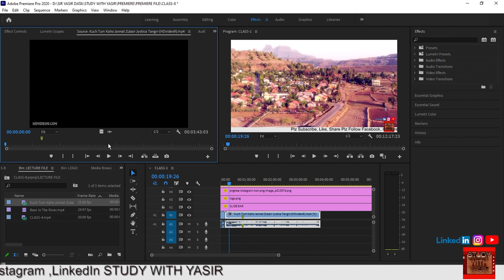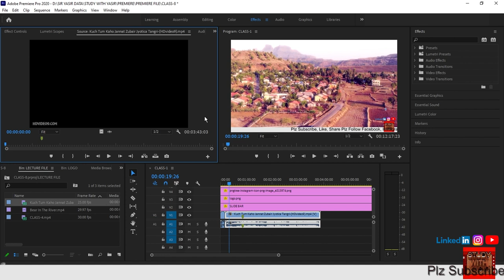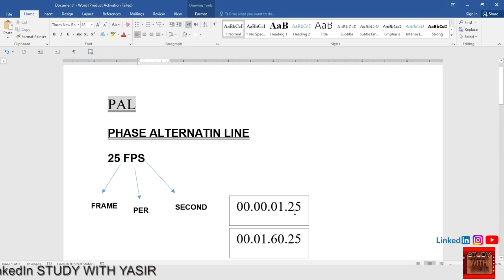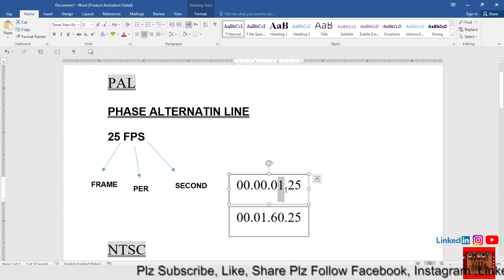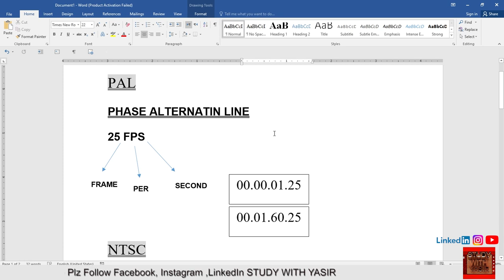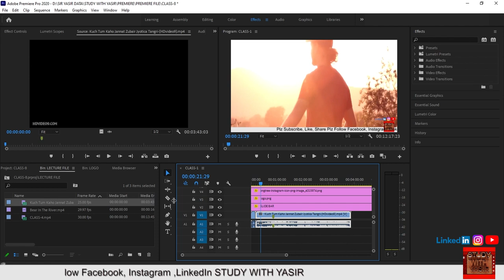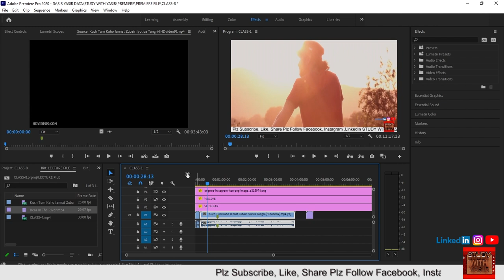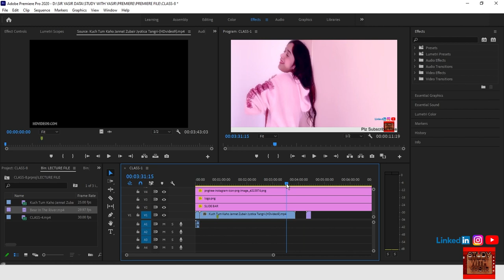Class-08 l 30fps NTSC (HD) Video Standard l 25fps PAL Video Standard l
In this video, we delve deep into the world of premiere movie editing software, offering insider tips and techniques to unlock your full creative potential. Whether you're a beginner or seasoned editor, this comprehensive guide will take your video production skills to new heights. Get ready to transform ordinary videos into extraordinary masterpieces with our expert insights

Premiere Movie Editing Software: Mastering the Art of Video Creation
Premiere Movie Editing Software Secrets Unveiled: Must-Know Tips!
Unlocking Creativity with Premiere Movie Editing Software: Insider's Guide
Premiere Movie Editing Software Demystified: Pro-Level Techniques Revealed
Premiere Movie Editing Software 101: Beginner's Guide to Success
Ultimate Guide to Mastering Premiere Movie Editing Software Like a Pro!
Unleash Your Creativity: Insider Tips for Premiere Movie Editing Software
Premiere Movie Editing Software Mastery: Elevate Your Video Production
Pro-Level Techniques with Premiere Movie Editing Software: Expert Tips!
Premiere Movie Editing Software: Transforming Ordinary Videos into Masterpieces
Unveiling the Power of Video Creation with Premiere Movie Editing Software
Insider Tips for Success: Navigating Premiere Movie Editing Software
Elevate Your Video Editing Game with Premiere Movie Editing Software
The Art of Video Creation: Premiere Movie Editing Software Revealed
From Beginner to Pro: Journey with Premiere Movie Editing Software